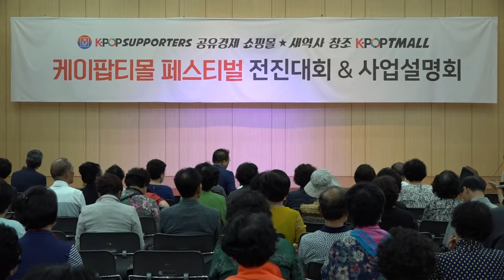가수 박태양 도련님